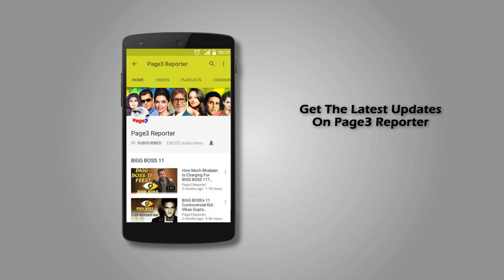Geeta Bali, Krishna Raj, Jennifer Kendal - Ladies Of Kapoor Khandaan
The Hindi Film Industry has seen many mega families, where generations after generations, the family members take up acting in legacy. One such grand name is of the Kapoor khandaan. With scions like Karishma Kapoor, Kareena Kapoor and Ranbir Kapoor, this famous family has been the torch-bearer of every generation of Hindi Cinema. Lets take a look at some leading ladies of this clan.